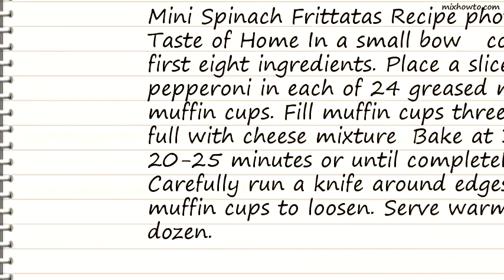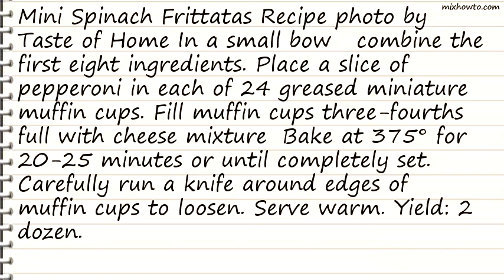Recipe Mini Spinach Frittatas Recipe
INGREDIENTS:
●2/3 cup chopped fresh mushrooms
●1 package (10 ounces) frozen chopped spinach, thawed and squeezed dry
●1 egg
●24 slices pepperoni